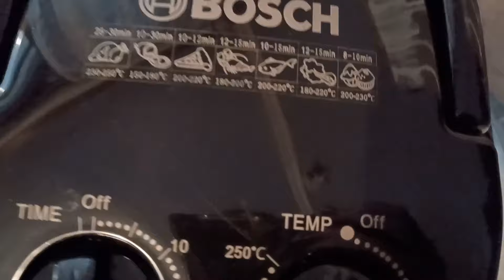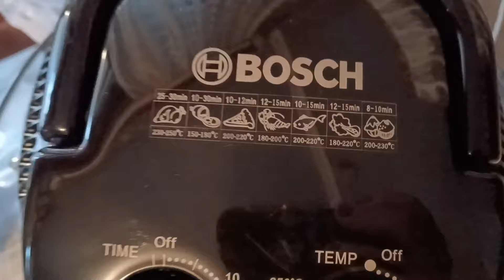ოქროს 🐠 ისვენებს..ნეტა არ მინდა კიდე რამე მოუნდეთ😀🥰 🐇 შემოგვეჭამა